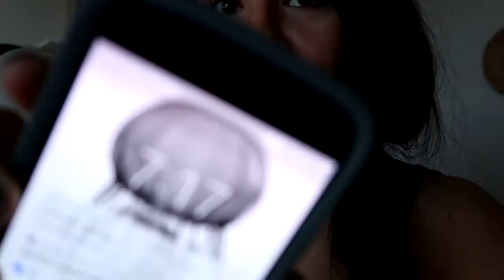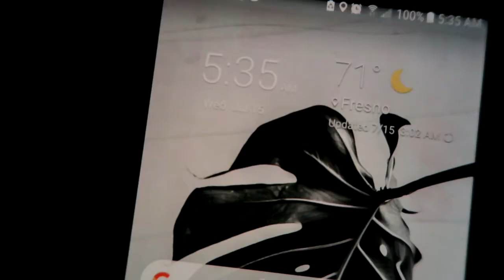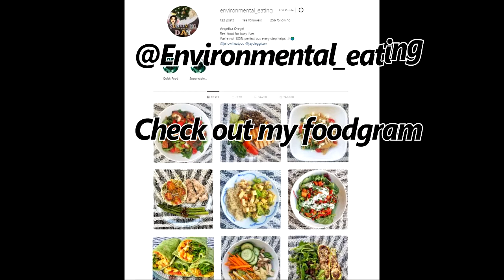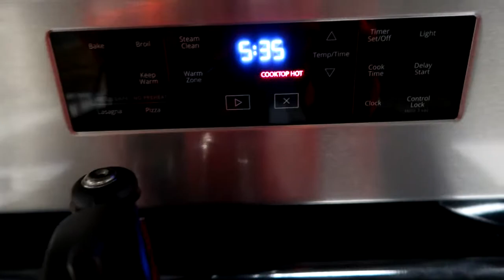WOKE UP AT 5 AM FOR WEEKS! | Why you shouldn't feel bad if you don't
Hello, YouTubers!

I woke up around 5am every day for 2 weeks. It did not go well. This won't be a permanent habit. Watch until the end to see why! It is not for everyone and you shouldn't feel bad for waking up later.

Food Instagram: Environmental_eating